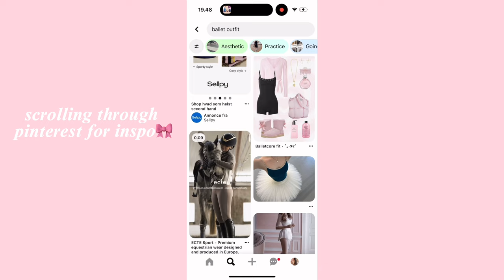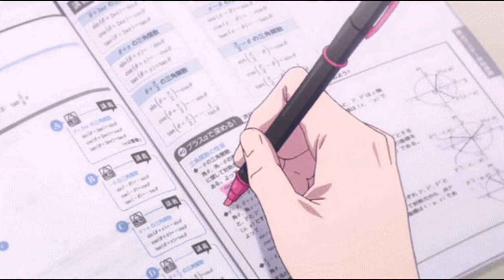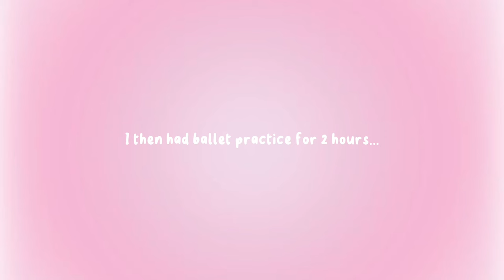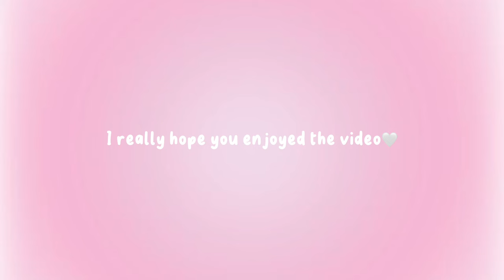being a ballerina for a day!🩰 starting ballet as a beginner | ballet diaries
FAQ:
Hiii I’m Mira, I am a youtuber based in Denmark!

pls ignore all these tags😭